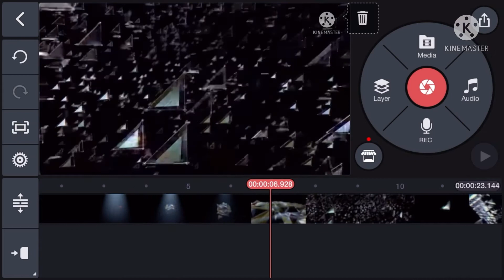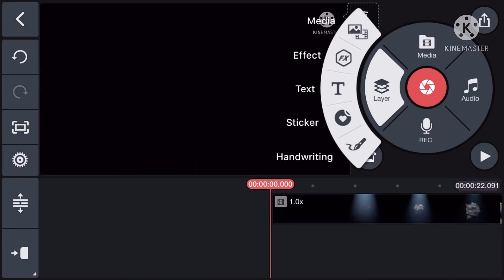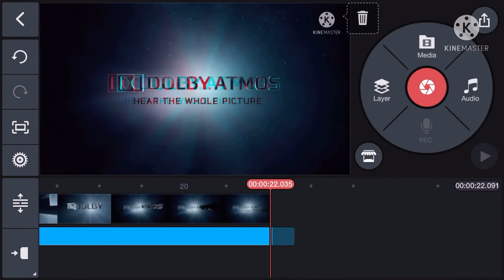How to make a 3D Video | Anaglyph 3D | Convert 2D video into 3D video| Subscribe| Visaahan Alagar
3D video by KineMaster